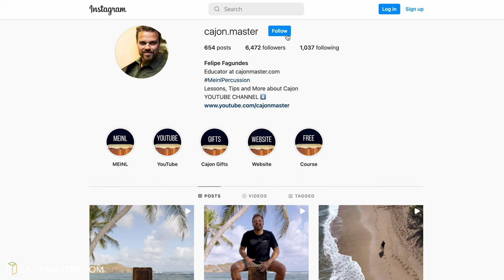WE JUST HIT 20K SUBSCRIBERS!!! Subscriber GIVEAWAY [Closed]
🎁  Prizes 🥁
Meinl SlapTop Cajon

👉 1st Prize - Meinl SlapTop Cajon + Lifetime access to CajonMaster All 3 Courses bundle
👉 2nd Prize - Lifetime access to CajonMaster All 3 Courses bundle
👉 3rd Prize - Lifetime access to One CajonMaster Course (of choice)